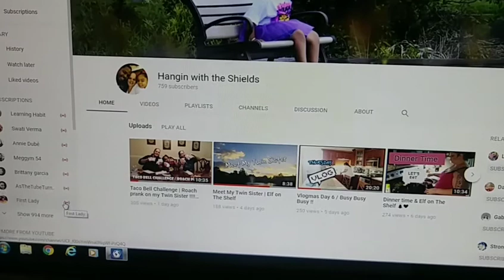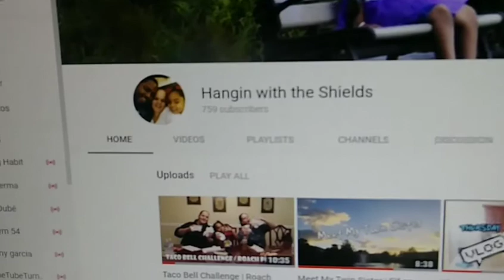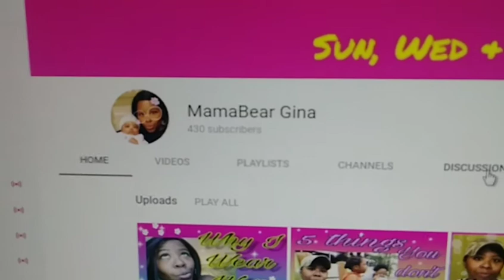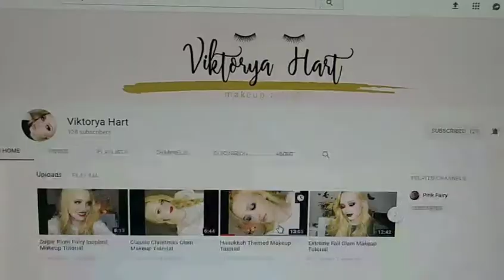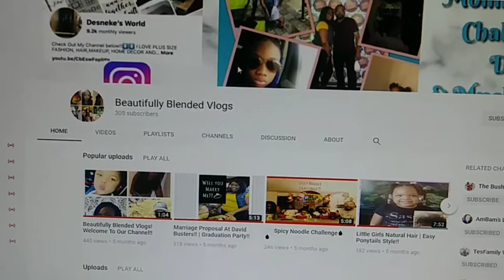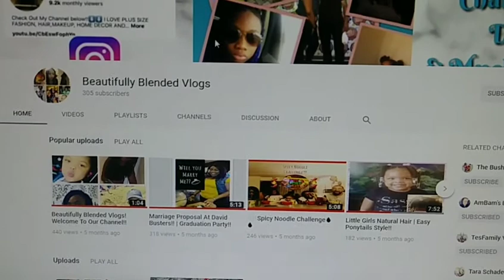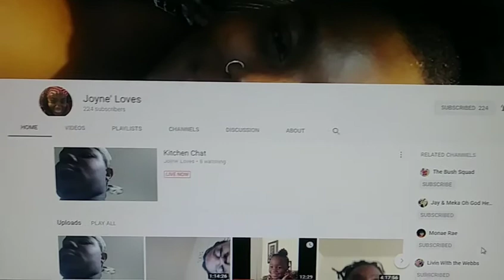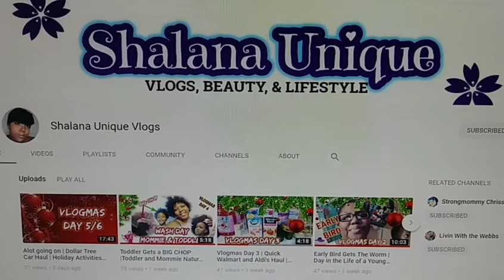Vlogmas Day 13/ 10 Channel Shoutouts/ Showing my appreciation to my loyal supporters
In this video I will be shouting out 10 channels. Please if you are not already connected to any of these ladies please go check their channels out. I will be shouting out another 10 channels the next time I do a shoutout video!